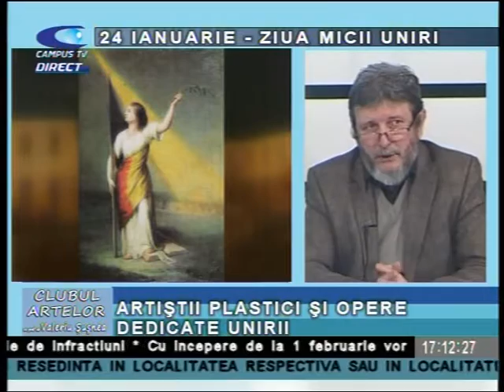CLUBUL ARTELOR 18 IANUARIE DOINA CIOBANU P 1